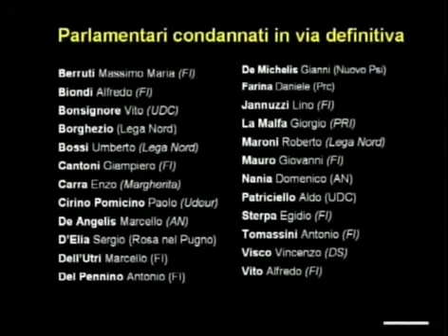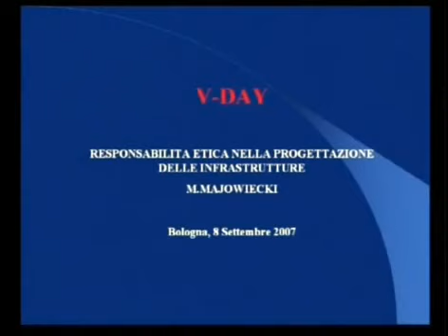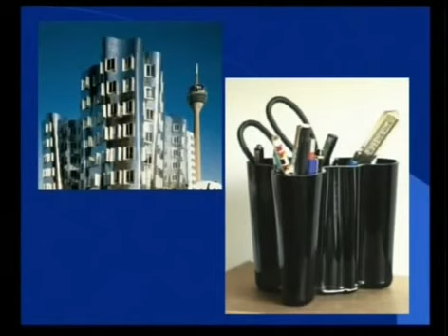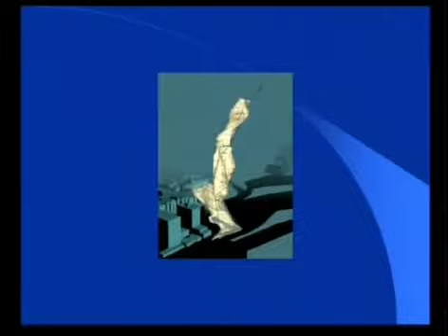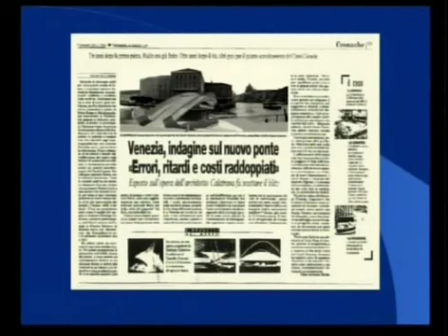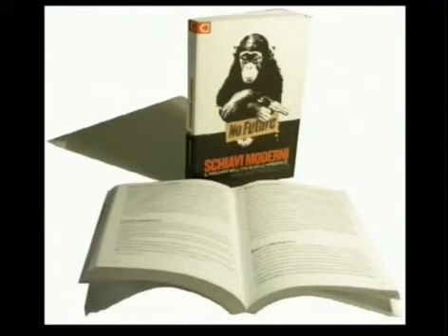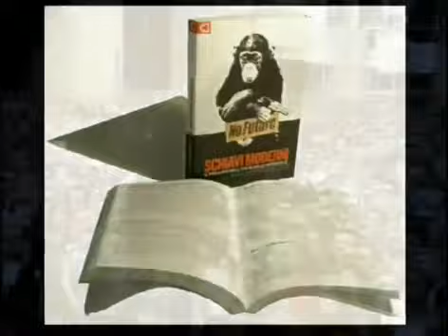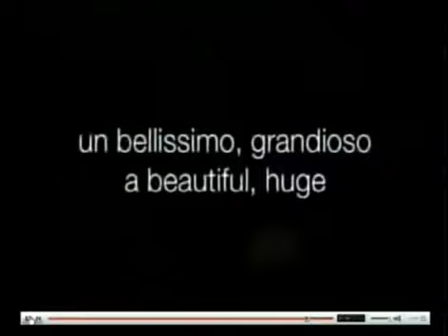V Day Parlamento Pulito Bologna 2007